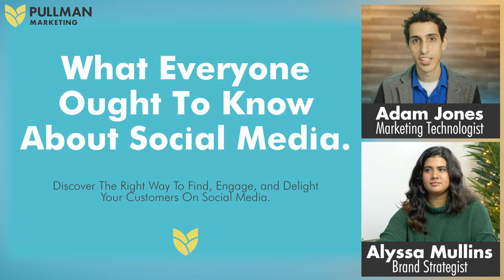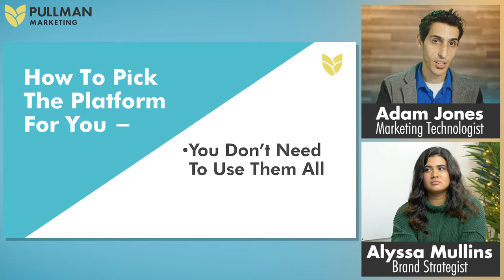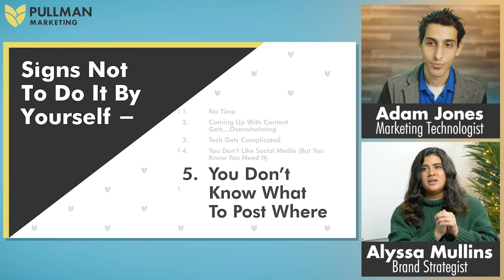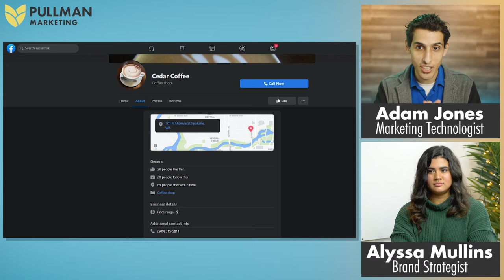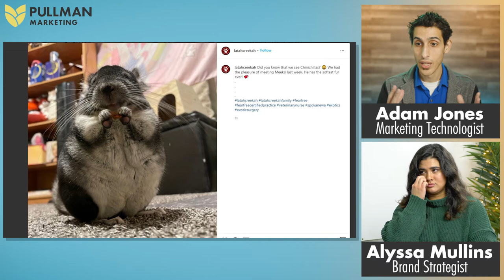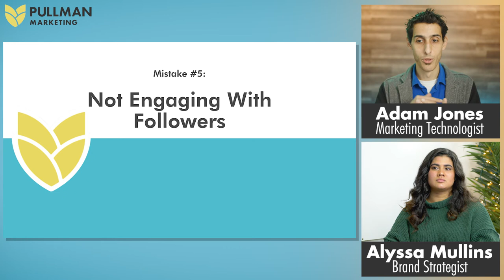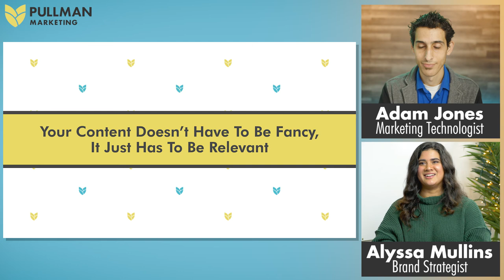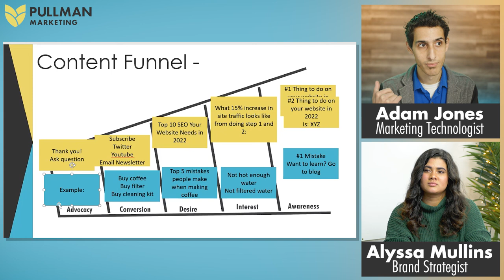What Everyone Ought To Know About Social Media | Digital Marketing Strategy Deep Dive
Discover the right way to find, engage, and delight your customers on social media.
We will be discussing common pitfalls in social media strategies and how to properly evaluate what works best for you and your lifestyle. Your Social Media Isn't Wrong, But It Could Be Better.